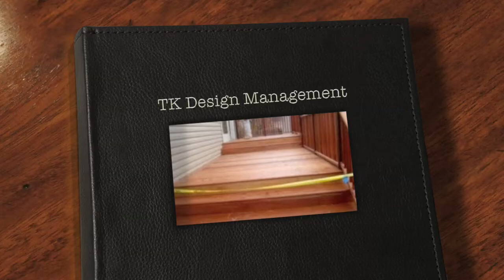TK Design Management